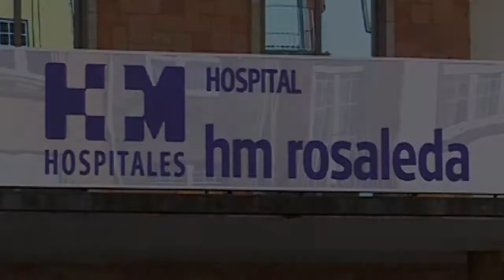Falando de saúde: La importancia del apoyo emocional en los pacientes de cirugía plástica y estética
El apoyo emocional es muy importante para los pacientes de la clínica del Dr. Valdés, cirujano estético en HM Rosaleda. Una atención personalizada, las 24 horas del día, ayudan a que las personas que se someten a un cambio en su físico se sientan comprendidas.